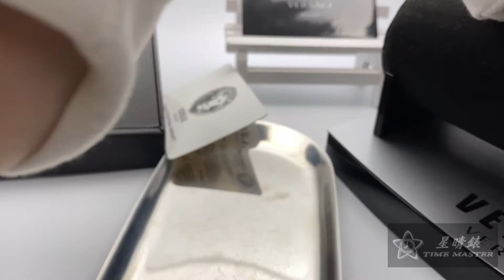星晴錶業－VERSUS VERSACE手錶,編號VV00314,34mm玫瑰金圓形精鋼錶殼,寶藍色立體浮雕錶面,寶藍真皮皮革錶帶款,超高品質!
［篩選商品可點下方標籤］

［保證正貨最超值］
總代理星晴錶業台灣公司貨，有保障

［商品詳細資料］

品牌:VERSUS VERSACE凡賽斯
型號:VV00314
適用性別:女
機芯種類:石英機芯
錶殼直徑:34mm
錶殼形狀:圓形
錶殼顏色:玫瑰金
錶殼材質:精鋼
面板風格:立體浮雕
面板顏色:寶藍色
玻璃材質:強化型水晶玻璃
錶帶顏色:寶藍
錶帶材質:真皮皮革
防水等級:防水50米
保固年限:線上註冊延長保固2年
功能介紹:超級輕巧, 頂級日本機芯, 時分秒中三針顯示
庫存(每日更新):1

 [本公司維修點]
台北市大安區忠孝東路4段270號7樓(美孚時代商業大樓)
新北市樹林區大義路2號(北大特區)
由於有兩個地方，商品不一定都有您要的手錶，建議拜訪前先預約，避免白跑一趟唷。

100% 貨到付款(或是先拆貨後付款)
100% 信用卡分期付款
100% 北中南業務親送服務
100% 無卡分期付款
100% 贈送滿版鏡面包膜

杜絕仿冒，公司致力蒐證假貨賣家，提交至警政單位，希望大家能夠支持正貨
星晴錶業國際有限公司
地址：
台北市大安區忠孝東路4段270號7樓(美孚時代大樓)
新北市238樹林區大義路2號(北大特區)
Line Official: @timemaster
點選下方加入LINE與我們聯繫
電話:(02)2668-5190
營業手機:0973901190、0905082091